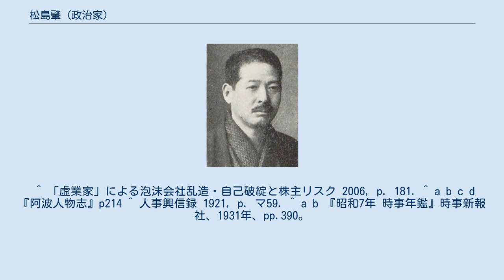松島肇 (政治家)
徳島県選出の衆議院議員_(帝国議会)
松島肇 松島 肇（まつしま はじめ、1881年（明治14年）5月15日 - 1969年（昭和44年）2月7日）は、日本の政治家、実業家。
徳島県阿波市出身。
明治大学法学部卒業。
 松島素敬の息子として板野郡土成村土成（現在の阿波市土成町土成）で生まれる。
京都の中学校を卒業後、1901年（明治34年）に上京して明治大学法科に入学し、卒業後は同大学の学生部長を務めた。
 1906年（明治39年）に共同火災保険会社（現在のあいおいニッセイ同和損害保険の前身）に入社し、1910年（明治43年）には早稲田大学校友会に推薦された。
 1917年（大正6年）、第13回衆議院議員総選挙に当選し、1924年（大正13年）まで衆議院議員を2期務めた。
 1931年（昭和6年）5月、経営する糸崎船渠株式会社・帝国毛織紡績株式会社などから約300万円を横領して熱海宝塚土地株式会社に注ぎ込んだとして、業務上横領・商法違反で大審院で懲役2年6か月の判決を受けた。
また三池炭鉱株式会社創設に関わる5万7千円詐欺事件で、同年7月の大審院判決で懲役2年が確定した。
 1969年（昭和44年）2月7日、東京都で没する。
享年89。
 ^ 衆議院『第四十三回帝国議会衆議院議員名簿』〈衆議院公報附録〉、1920年、28頁。
 ^ 『議会制度百年史 - 衆議院議員名鑑』598頁。
 ^ 「虚業家」による泡沫会社乱造・自己破綻と株主リスク 2006, p. 181. ^ a b c d 『阿波人物志』p214 ^ 人事興信録 1921, p. マ59. ^ a b 『昭和7年 時事年鑑』時事新報社、1931年、pp.390。